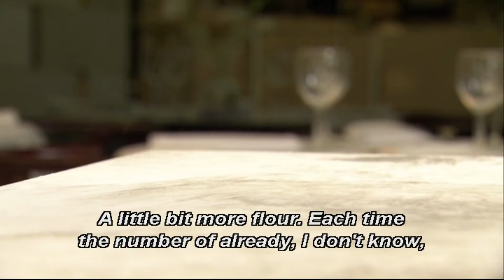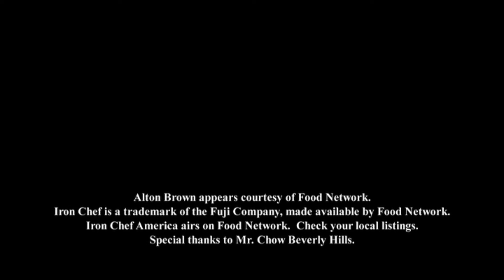Kung Fu Panda Holiday - International Feature - Mr. Ping’s Noodle House